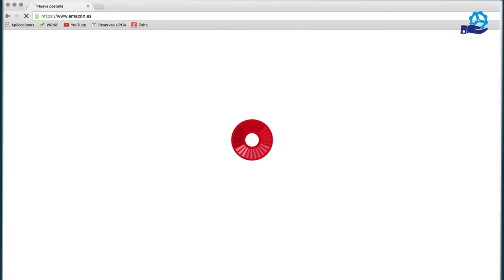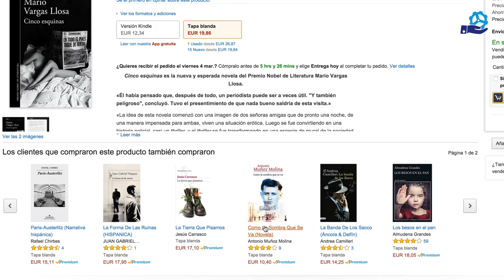Distintas perspectivas de un servicio (URJCx)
Módulo 3: Ingeniería de Servicios
Unidad 2.2. Motivación
Distintas perspectivas de un servicio

MOOC Ingeniería de Servicios (URJCx105)